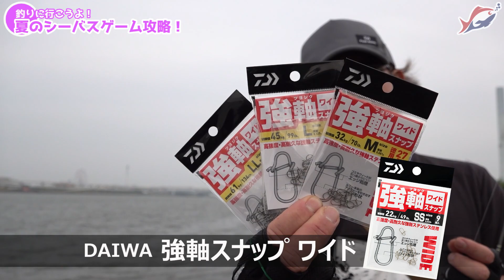【シーバス釣りin荒川】夏のシーバスルアー釣り攻略法！【つりに行こうよ】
今回はシーバス釣りのステップアップ動画、荒川でシーバスデイゲーム攻略編です。

夏の荒川でシーバスルアー釣りを楽しみたい！
シーバス釣りに行ったけど、思ったより釣れない！大きい魚が釣れない！など悩みが出てきている方必見の内容となります。

大河川、港湾部２パターンの攻略法をスタッフ小出・中臺がレクチャーします！

大きいベイトを意識してルアーをセレクト！？
シーバスルアー初心者の方にもわかりやすいルアー紹介も動画の中にございます。

あらゆる引き出しを駆使して、ハイプレッシャーのメジャーフィールドを攻める２人！
これを見てシーバスルアーのレベルアップだ！！

◆動画内で紹介している商品
・モアザン　モンスタースライダー160F

・ダイワ モアザン ブランジーノ EX AGS 97ML/M

・ダイワ　強軸スナップ　ワイドM　徳用

●各種リンク●

【釣りのことなら全国のキャスティングへ！】